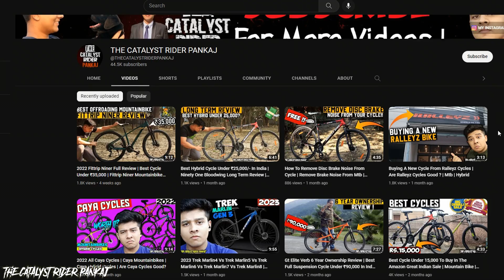Gear Cycle Vs Non Gear Cycle | Gear Vs Single Speed Cycle | Gear Or Non- Gear Mtb ? Hybrid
PLEASE USE THIS LINK [ TO BUY ANYTHING FROM AMAZON ] =

CYCLE LIGHTS =
CYCLE HELMETS =
CYCLING GLOVES =
CYCLING ACCESSORIES =
FAT BIKE =
ROAD BIKE =
HYBRID CYCLE =

Time Stamps - {Taaki aap ko aasani ho jae. iss baat pe please like kardena }

0:00 Intro
0:30 Price
1:05 Weight
1:30 Gear Cycle Benifits
2:30 Single speed Cycle
2:40 Fixie Bike
3:00 Single speed cycle Price
3:20 Mentainance Cost
4:10 Comfort
4:40 Speed
5:00 Long Distance riding
5:30 Budget
5:57 Use case

Playlist LINKS -